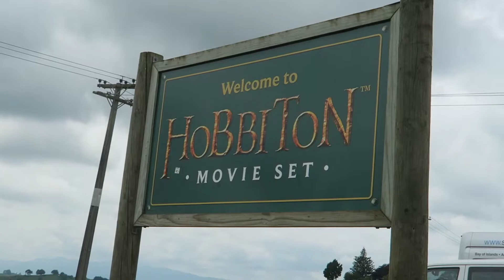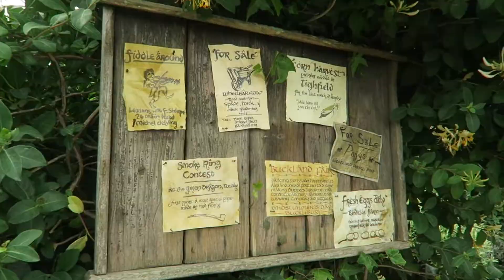NEUSEELAND VLOG #2 - Kommt mit nach Hobbiton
Ein Besuch in Hobbiton, dem Filmset aus Herr der Ringe und Der Hobbit, steht bei Vielen auf dem Programm, wenn es nach Neuseeland geht. So auch bei mir! Und das hat sich auf jeden Fall gelohnt! Bucht rechtzeitig, denn die festen Tourzeiten sind oft Tage im Voraus ausgebucht.

BLOGPOSTS

MUSIK